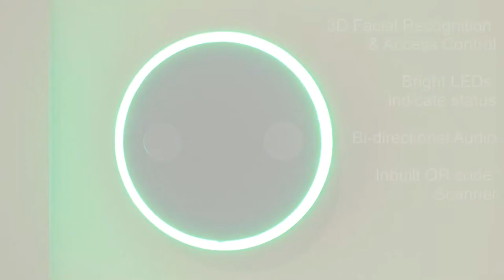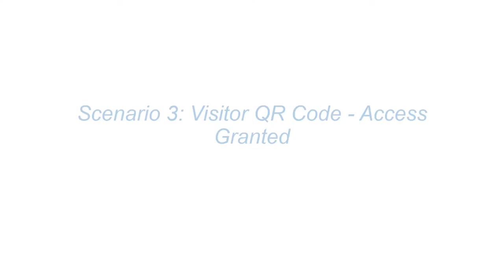SSI 2019 Video Surveillance Deep Dive: Johnson Controls' Peter Ainsworth on AI & More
Johnson Controls' Peter Ainsworth discusses video surveillance trends with SSI Editor-in-Chief Scott Goldfine.